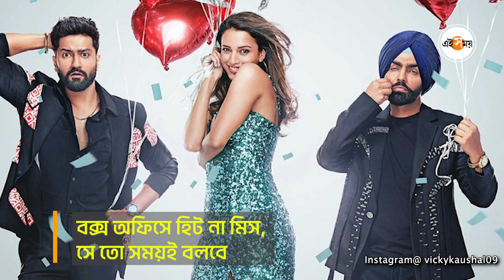Dunki: নতুন চর্চায় ভিকির পুঁচকি Dunki ট্রিট | Ei Samay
২০২৩ সালটা ছিল শাহরুখ খানের। শুরু থেকে শেষ বক্স অফিসে তাঁরই রমরমা। কিন্তু ডিসেম্বরে মুক্তি পাওয়া হ্যাট্রিক ছবিতে নজর কাড়লেন আর এক জন। তিনি আর কেউ নন, ভিকি কৌশল। ছোট্ট একটি চরিত্রে তাঁর অভিনয় যেন ছাপিয়ে গেল বাকি সবাইকে। কিন্তু কেরিয়ারের এমন এক ধাপে দাঁড়িয়ে এমন ক্যামিও চরিত্রে কেন?